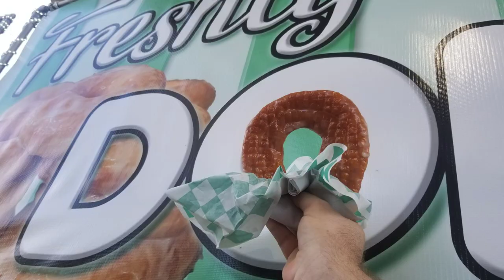MusikFEAST: Jumbo Donut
MusikFEAST! Jon feasts upon the jumbo donut from Fryday Concessions, located in Wells Fargo Festplatz!